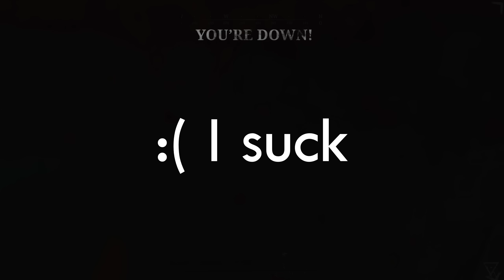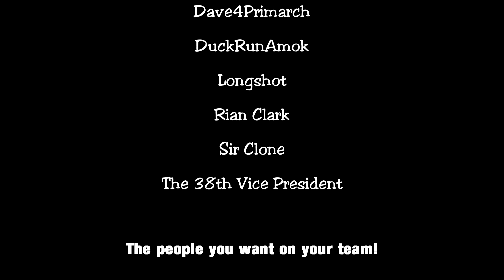Every Team Arrived At Scupper...We Fixed That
A nightime shootout at everyone's favorite compound. 8 kills myself. 14 kills as a team. Now that's good shootin'